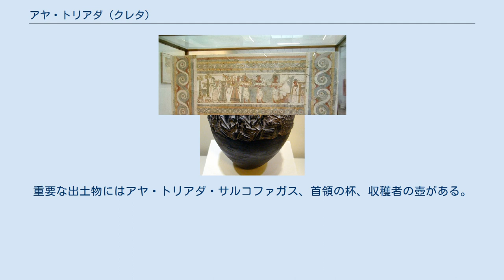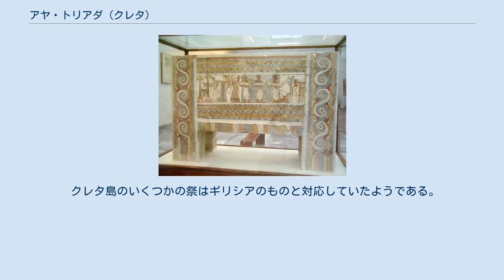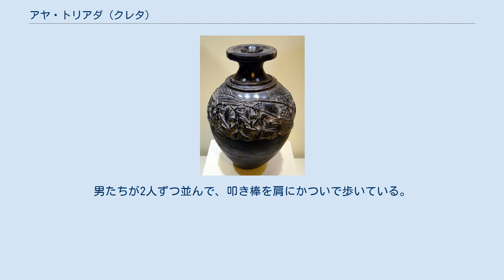アヤ・トリアダ (クレタ)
アヤ・トリアダ遺跡 アヤ・トリアダ（ギリシア語: Αγία Τριάδα ギリシア語: [aˈʝia triˈaða]、三位一体を意味する）は、古代ミノア文明の集落の遺跡である。
アヤ・トリアダはクレタ島南部中央の突き出した岬の西端に位置する。
東にはファイストス、低地にはメサラ平野が広がる。
 アヤ・トリアダからは他のいかなるミノア遺跡よりも多くの線文字A粘土板を出土している。
重要な出土物にはアヤ・トリアダ・サルコファガス、首領の杯、収穫者の壺がある。
 アヤ・トリアダ出土の線文字A粘土板 アヤ・トリアダはクレタ島の南部中央、海抜30-40メートルの所にある。
ファイストスからは4キロメートル離れており、メサラ平野の西端に位置する。
遺跡はミノアの宮殿ではなく、上流層の町であり、王のヴィラであったかもしれない。
紀元前1450年の破局の後に町は再建され、紀元前2世紀まで人が住んでいた。
その後、遺跡の近くにローマのヴィラが作られた。
近辺には2つの教会がある。
ひとつは人の住まなくなった村のアヤ・トリアダ教会で、もうひとつはヴェネツィア共和国時代に建てられたアヨス・イェオルイオス教会である。
 有名なアヤ・トリアダ・サルコファガス アヤ・トリアダは、近くのファイストスとともに1900年から1908年にかけてフェデリコ・ハルブヘルとルイジ・ペルニエの率いるイタリアのアテネ・イタリア考古学学校 (it:Scuola archeologica italiana di Atene) のグループによって発掘された。
遺跡には町と小型の「宮殿」、両者のための古代の排水設備、初期ミノアの円形墳墓が含まれる。
集落は初期ミノア(EM I)から後期ミノア(LM IB)の火災までの時代、さまざまな形態で使用された。
 考古学者はクレタ人の生活現場を描いたサルコファガス（石棺）を発掘した。
これは今までに発見された唯一の当時の石灰岩のサルコファガスであり、ミノアの葬儀を物語る一連の情景を持つ唯一のサルコファガスでもある。
しかし、ミノアの信仰は紀元前14世紀にクレタ島を占領したミケーネ人のものと混ざりあっている可能性がある。
サルコファガスは本来王子の埋葬に使われた。
 サルコファガスの長辺の中央には牡牛の犠牲の様子が描かれている。
もう一つの長辺の左側には冠をつけた女性が2つの壺を運んでいる。
彼女の傍らには長衣をまとった男が七弦のリラを演奏している。
これは古典ギリシアのリラを描いた現存最古の絵画である。
 アヤ・トリアダ出土「収穫者の壺」(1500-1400BC)。
イラクリオ考古学博物館蔵 彼らの前では別の女性が壺の中身を（おそらく犠牲になった牡牛の血と思われる）別の壺に移しかえている。
おそらく死者の霊を呼びだすためであろう。
牡牛の血が再現する死者の再生に使われたようである。
この情景は死者が血を必要とするというホメーロスの記述に似ている。
右側には動物と船を手にした3人の男が、腕のない男の方に進んでいる。
死者が贈り物を受けとっている様子を表すものとされる。
船は死者が次の世界を旅するためのものである。
ミノア人の信仰では、海の向こうに死者のためのエーリュシオンの島があり、そこでは肉体を離れた霊が、もとの体とは異なるがより幸福な体を得られる。
ラダマンテュスがエーリュシオンの裁判官であり、この考えはオルペウス教よりおそらく古い。
 クレタ島のいくつかの祭はギリシアのものと対応していたようである。
クレタで発見された「収穫者の壺」あるいは「脱穀者の壺」には農作業が描かれている。
この壺は最終宮殿時代(LM II)のものである。
男たちが2人ずつ並んで、叩き棒を肩にかついで歩いている。
指導者は縁取りのある神官のような服を着て棒を手にしている。
楽団が彼らに同行しているが、その一人はエジプトのシストルムを演奏している 。